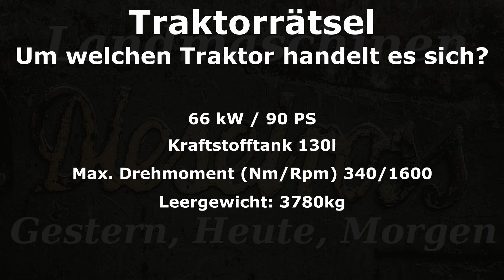Traktorrätsel #2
Ratet mit und schreibt Eure Tipps in die Kommentare.
Landtechnik - Gestern, Heute, Morgen

Bei mir findet Ihr fast täglich neue Videos rund um Landtechnik, Traktoren und andere Maschinen. Gerade die alten Werbefilme haben es mir angetan, daher versuche ich alle möglichen Filme der unterschiedlichen Hersteller für Euch zusammenzutragen.

Liken und teilen nicht vergessen :)
Alle Traktorhersteller, die man kennt und die man nicht kennt:

    Aebi
    AGCO
    Allgaier
    Allis-Chalmers
    Allis-Gleaner-Corporation
    Belarus
    Case IH
    Caterpillar
    Claas
    David Brown / J.I. Case
    Deutz-Fahr
    Eicher
    Fahr
    Fendt
    Fiat / Fiatagri
    Ford
    Fordson
    Fortschritt
    Hanomag
    Hürlimann
    IFA
    IMT
    International
    JCB
    John Deere
    Kirovetz
    Kubota
    Lamborghini
    Landini
    Leyland / Marshall / Nuffield
    MAN
    Massey Ferguson
    Mc Cormick
    Mercedes-Benz
    New Holland
    Porsche
    Renault
    Same
    Schlüter
    Steyr
    Universal / UTB
    Ursus
    Valtra
    Valmet
    Versatile
    Volvo
    Zetor / ZTS

Alle Landmaschinenhersteller, die man kennt und die man nicht kennt:

    AGCO
    Agrifac
    Agrio
    Agrostroj Pelhřimov
    Ålö Holding AB
    Amazonen-Werke
    Antonio Carraro
    ARBOS
    Argo
    AS-Motor
    AVR
    B. Strautmann & Söhne
    Bernard van Lengerich
    Big Dutchman
    Bobcat Company
    Bucher Industries
    Challenger Equipment
    Charkower Traktorenwerk
    Claas
    CNH Industrial
    Dammann
    DeLaval
    Deutz-Fahr
    Dieci
    Exel Industries
    Faresin Industries
    Feber
    Fella-Werke
    Fendt
    Fliegl
    Fortuna
    Fricke-Gruppe
    GEA Farm Technologies
    Geringhoff
    Gleaner
    Gomselmash
    Grégoire-Besson
    Grimme
    Hans Brantner & Sohn
    Heavy Equipment Production Company
    Holmer
    Horsch
    Iran Combine Manufacturing Company
    Iseki Nōki
    John Deere
    Joskin
    Kirowwerk
    Köckerling
    Kongskilde Industries
    Kramer
    Krone
    Kubota
    Kuhn
    Kŭmsŏng
    Kverneland
    Landini
    Laverda
    Lely
    Lemken
    Lindner
    Maschio Gaspardo
    Massey Ferguson
    Minski Traktorny Sawod
    MULAG Fahrzeugwerk
    New Holland
    Pellenc
    Ploeger
    Pol-Mot
    Pöttinger
    Pronar
    Rabe Agri
    Rasspe
    Rauch
    Reformwerke Wels
    Ropa
    Rostselmasch
    Salzkottener Maschinenbau
    Sampo Rosenlew
    Sauerburger
    SDF
    Siloking
    Spudnik
    Stoll
    Ursus
    Väderstad
    Valpadana
    Versatile
    Vervaet
    Vogel & Noot
    Vredo
    Weidemann
    Welte Fahrzeugbau
    Wielton
    Wintersteiger
    Zasław
    Zoomlion

Alle Landmaschinen, die man kennt und die man nicht kennt:

    Abschiebewagen
    Ackerwalze
    Ballenpresse
    Ballensammelwagen
    Ballenwickelgerät
    Balkenmäher
    Beregnungsmaschine
    Brennholzsäge
    Bulldog
    Butterfass
    Cambridgewalze
    Direktschneidwerk
    Dreschflegel
    Dreschmaschine
    Drillmaschine
    Düngergabel
    Düngerstreuer
    Egge
    Einachsschlepper
    Elastrator
    Feldspritze
    Feldhäcksler
    Fräse
    Freischneider
    Frontlader
    Furchenstock
    Futtermischwagen
    Getreidetrocknung
    Getreideschwinge
    GPS - Global Positioning System
    Großpackenpresse
    Grubber
    Güllefass
    Güllepumpe
    Güllemixer
    Gurkenflieger
    Gülleseparator
    Hacke
    Hackstriegel
    Hakenpflug
    Heu- und Erntegutförderer
    Heugabel
    Heulader
    Heuschwanz
    Heutrocknung
    Heuwender
    Holzspalter
    Hungerharke
    Häcksler
    Hopfenabreißgerät
    Kantring
    Kartoffellegemaschine
    Kartoffelvollernter
    Kartoffelroder
    Kegelspalter
    Kettensäge
    Klappgreifer
    Kornschwinge
    Kreiselmäher
    Kreiselwender
    Ladewagen
    Mähbalken
    Mähdrescher
    Mähmaschine
    Mähwerk
    Melkbecher
    Melkmaschine
    Melkstand
    Mistgabel
    Miststreuer
    Motorsense
    Mulcher
    Maishäcksler
    Packer
    Pflanzmaschine
    Pflug
    Räderpflug
    Rechen
    Reissetzmaschine
    Rübenreinigungslader
    Rübenroder
    Saatbeetkombination
    Sämaschine
    Scherglied
    Schlepper
    Schüttelmaschine
    Schwader
    Schwadmäher
    Schwadverleger
    Seilwinde
    Sense
    Setzmaschine
    Sichel
    Siloblockschneider
    Siloverteiler
    Spaten
    Spreizler
    Sturzbunker
    Teleskoplader
    Traktor
    Transportanhänger
    Trecker
    Trieur
    Traubenvollernter
    Trommelmähwerk
    Tiefenlockerer
    Überladewagen
    Viehtransporter
    Viehtriebrahmen
    Walze
    Wasserpumpe
    Weidelüfter
    Zettwender
    Zinkenrotor